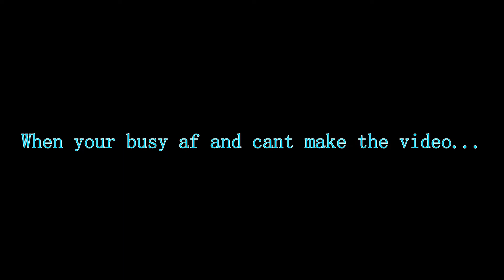350 Sub Special Trailer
Please watch for more info. Ive been incredibly busy..